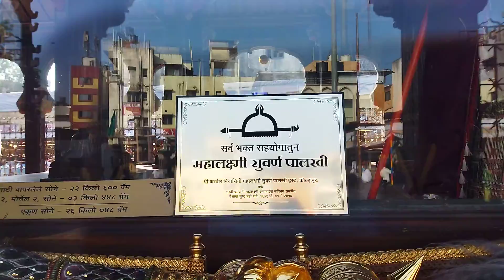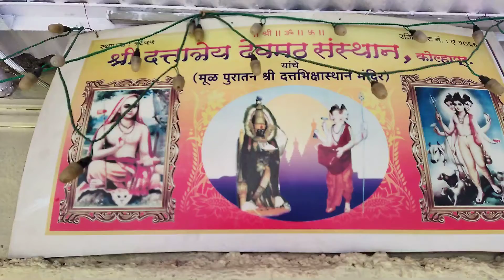Kolhapur maha laxmi temple, maharasta, India